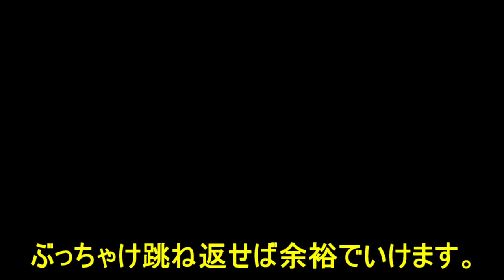ドラクエモンスターズ２ イルとルカの不思議なふしぎな鍵 #５８ 聖竜ミラクレア スラ・ブラスター kazuboのゲーム実況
◎　配信上の都合で出来る事、出来ない事があります。その説明など書いてあります。守っていただけると大変助かり配信しやすくなります。(ここに対しての返信は要りません。)
やりたいゲームがあるのでドラクエ７は今はやりません。複数のタイトル配信中なので一気に出来ない事と、催促があることで素直にやりたいゲームが手に付かなくなるので
いつやりますか？やるんですか？と催促が来ると集中できないので催促はしないでください。

やりたいゲームが発売し、ずっと楽しみでやっと出来ると思った時に違うゲームの催促されると考えると
気持ちがわかると思います。モチベも下がるので　気持ちよくプレイしたいので協力お願いします。

催促＝配信の妨げになり、楽しみにされてる方への迷惑になるので決して１人だけのために配信してないのでご理解ください。
冒頭に書いたのは一番目にとめておいてほしい部分なのでという意味です。

初めましての方は初めまして　いつも応援、ご視聴くださる方々ありがとうございます。

私のチャンネルはＲＰＧが多く　一度配信すると結構なパートになります。
昔のタイトルもやっており、配信状況など最新のゲームもやるにはやりますがタイミングで出来なかったりもあります。

その反面、調整に丸一日かかったり　忙しい時などはＹｏｕｔｕｂｅ予約機能で配信など、なるべく１日１回以上の間を空けずの配信の努力はしていますが
とても全ての要望に対応できる余裕が無い状態が続いている中での配信なので(ＲＰＧは長期配信になりやすく、その間に新しいゲームが出たりなどするため)
ご希望のタイトルや視聴者さんのコメント全部を把握し、そのように準備・対応するのは大変困難な状況にあったりします。最大限の努力はしています。

無理な催促が無ければ(違うゲームの催促や、配信頻度をはやくしてくださいなど)継続は少しずつですが可能なので、配信期限を決めるような催促は生活や仕事の都合もあるので、控えていただけると大変やりやすいのでよろしくお願いします。
決して１人にだけ配信してるわけではないので、自分のリクエストを何日までに配信してくださいや、〇〇を使ってやってくださいなどは、私のやり方を楽しみに視聴されてる方ももちろんいますので　控えていただけると配信しやすいです。

新しいゲームをはじめたからと言って、配信中のゲームを辞めるわけではありません。色々とやっていきたいので新作をやりこんでる時
(ここはゲームを楽しんでる方と同じです。催促は嫌々他のゲームをやることになるので催促があってもやらないので催促はしないでください。)

過去のゲームはやりたいゲームの繋ぎみたいなものなので、新しいものが全然出来なくなっちゃうのでドラクエ９やってくださいなど
不定期と書いてあるものに催促は辞めてください。長い目で配信してるので急いでやる理由が全くないので
催促があると時間が空いたら再開なども予定してるものも縛りに感じて配信中止になる可能性もあります。気になって配信できなくなるのでよろしくお願いします。

上記の都合もあり　絶対に出来ると言う保障はどこにもなく、絶対にやるとは言ってないので　やってもらえなかったからと言っての我儘な暴言などはやめてください。生活があるので催促は大変困ります。
私でなくとも他の方に最悪訴えられる場合もありますので責任は持ちませんし持てません。そういう意味で書いてます。
(私ではなくともコメント内のトラブルは人と人なので、礼儀・礼節をわきまえての(はじめて話す方には〇〇さん。など、いきなり呼び捨てにしないなど)対応でよろしくお願いします。ネットの奥は人間な事を忘れずに♪)

うっかりやり忘れたり読み間違えする場合があるのですが、気をつけてはいますが同じ場所を撮りなおすわけにもいかず、ただ負担になるだけで実況に支障が出るので
編集時気づいてはいますので、見まもっていただけると大変ありがたいです。
撮り溜めをして出来上がってるものもあるので、また撮り直しなどは出来ないのでよろしくお願いします。手間と時間が更にかかり配信が遅れたりする原因にもなるのでよろしくお願いします。

配信中のゲームは、時間のかかるタイトル、すぐに出来上がるタイトルなど様々な場合があり　ハードが変わると配線や配信方法も設定しなおしたりなどがあるため、ある程度同じタイトルを休日に撮り溜めもしてます。
効率よく順調に配信していくことを第一と考え、出来上がってるタイトルを次々に配信させていただいてます。（ドラクエ９などは時間がかかるため、まとまった時間に収録してるので、他のタイトルに偏ったりします。）

尚じっくりやってるので、こうしたほうが速く攻略できるや、チートを使えば簡単など決して１人だけに配信してないので、配信自体をコントロールするような実況は実行できないのでご理解ください。
攻略は一切見ないのが私のやり方なので、それを了承の上での視聴をよろしくお願いします。　ちょっとした裏技ならまだしもチートや違法なダウンロードなどの配信はやりたくないので、そのような催促は一切受け付けてません。裏技とチートは全く違うのでご理解よろしくお願いします。
はじめて見る方がかなりいますので、先がわかってしまうような過度なネタバレは控えてください。

１つのゲームだけをやっていないので、配信継続中に違うゲームも開始する場合があります。新タイトルはやりこむので、どうしても他が不定期になったりもしますが
途中で辞めず少しずつでも配信していきたいので　皆様のご理解・ご協力をお願いいたします。

もしツイッターをやっておらず、概要欄を守れる方であれば さしつかえが無ければフレンドコードとキャラ名を教えていただければ登録できます。
(こちら側からは誰かわからないので、フレンドの際は認知させていただけるとありがたいです。)
ドラクエ１０の動画に他の動画の催促をしないようにお願いします。